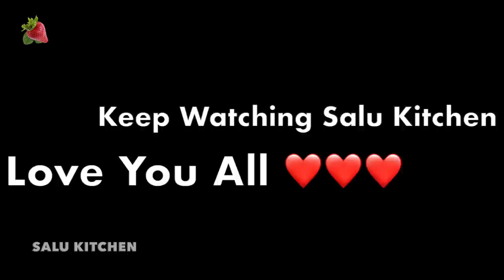2 in 1 Recipe | Breakfast & Dinner Recipes | Grilled Chicken | Stuffed Paratha | Salu Kitchen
Today we make 2 recipes, dinner and breakfast. Most requested grilled chicken and stuffed paratha. Both are super yummy and very easy to make. One is a vegetarian recipe and the other is a non veg one.

Happy Cooking with Salu Kitchen